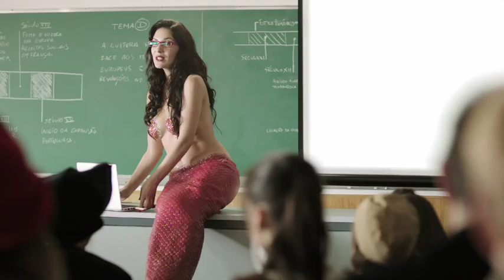Vodafone investe 1,9 milhões no regresso às aulas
A atriz Soraia Chaves é a protagonista de mais uma campanha da Vodafone, desta vez para assinalar o regresso às aulas e, assim, promover o serviço de banda larga móvel. A criatividade é da JWT.